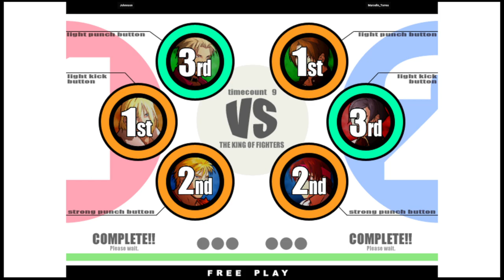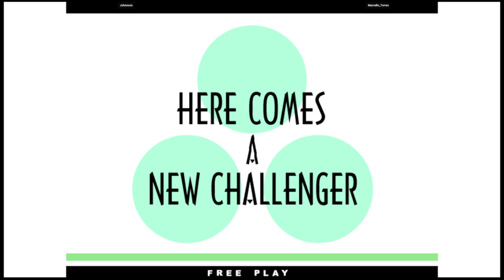KOF XI | Johnnson VS Marcello_Torres | 🇧🇷🇧🇷 Fightcade eSports 11/27/2023